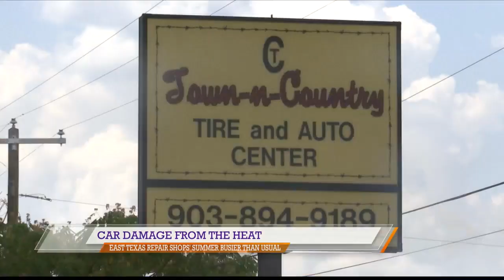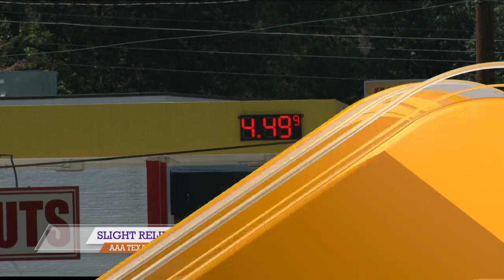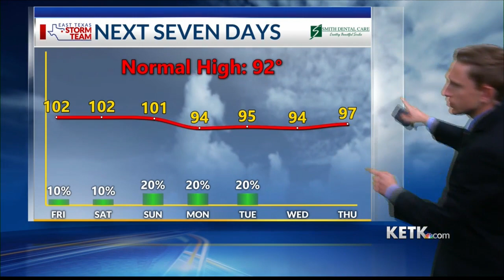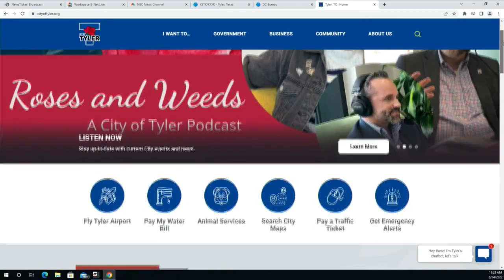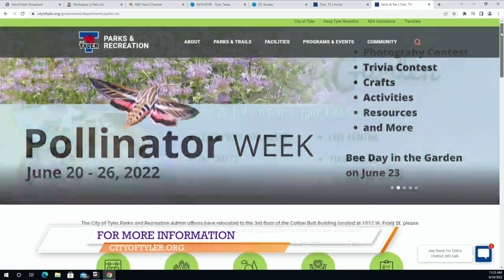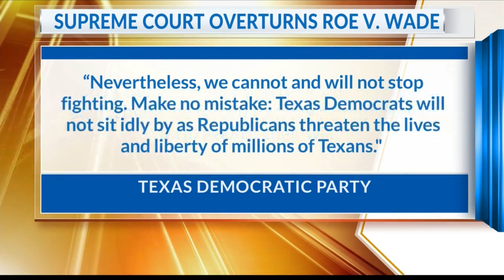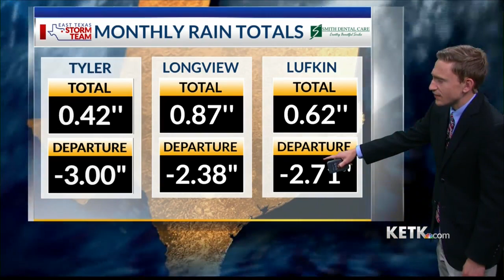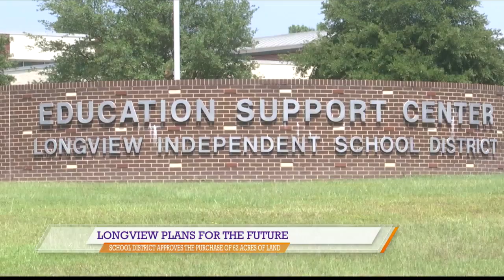East Texas Live - 6/24/22